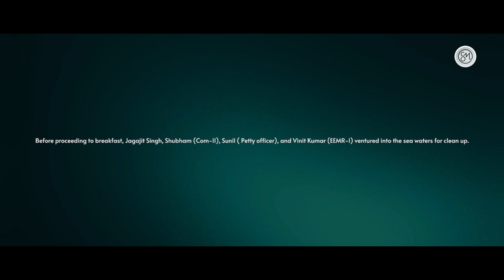Wahengbam Jagat SIngh Documentary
VISAKHAPATNAM: A naval employee died of drowning and another was missing at sea off the Yarada beach on Sunday. The victim was identified as Petty Officer Whengbam Jagajit Singh of Manipur while Subham of Uttar Pradesh is said to be missing.

The New Port police said the company of INS  Sumitra  of Indian Navy comprising 54 persons came to Yarada beach between 7.30 am and 7.45 am and played sports from 8 am to 9 am.  At about 9.15 am, Jagajit Singh, Shubham, Sunil and Vinit Kumar ventured into the sea before proceeding for breakfast.

In the meantime, a big wave swept away all the four persons. However, Jagajit Singh, Sunil and Vinit were brought to the shore. Noticing that Jagajit Singh was unconscious, he was shifted to INHS Kalyani , where he died at 11 am.

Meanwhile, Shubham remains missing. Efforts are continuing to trace the missing person, police said.